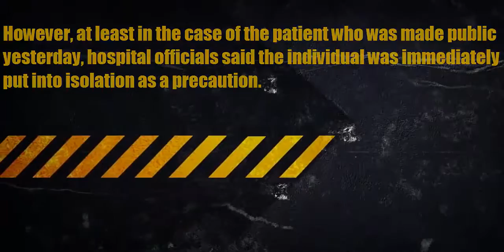[Trump News]U.S Health Authorities Concealing Number of Suspected Ebola Virus Victims From Public